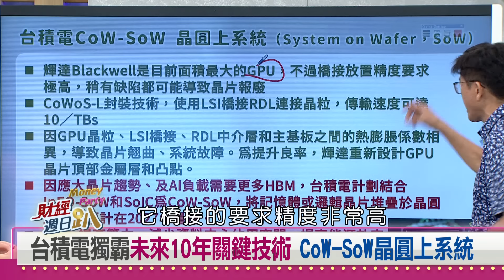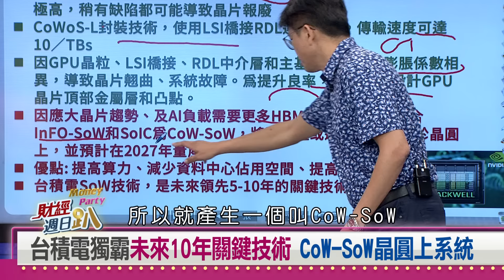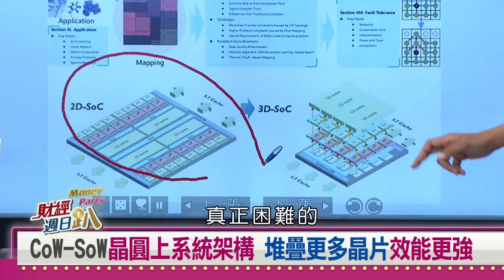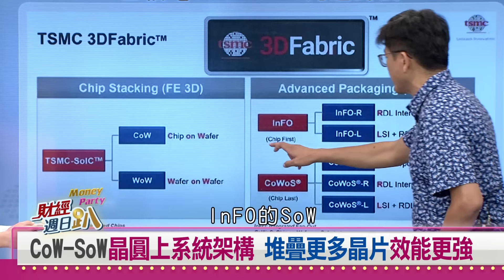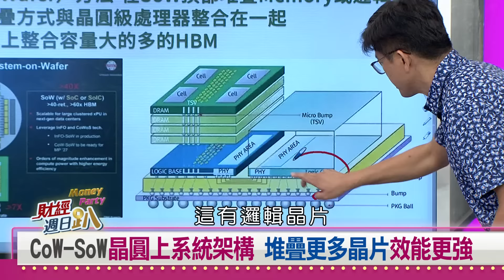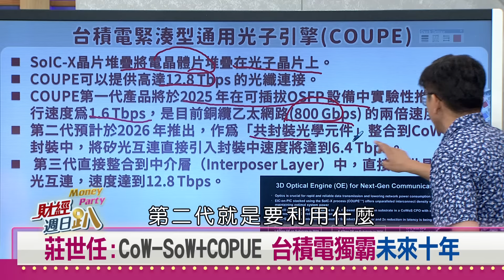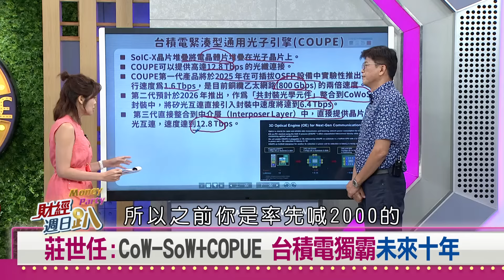【財經週日趴 獨家精華版】CoW-SoW+COPUE台積電獨霸十年 2024.09.08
台積電獨霸未來10年關鍵技術 CoW-SoW晶圓上系統
CoW-SoW晶圓上系統架構 堆疊更多晶片效能更強
莊世任:CoW-SoW+COPUE 台積電獨霸未來十年